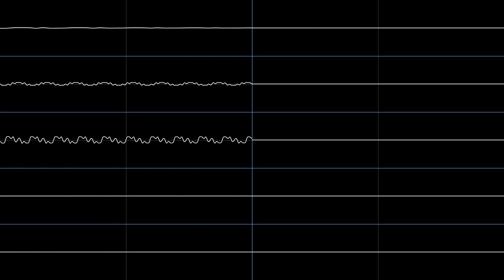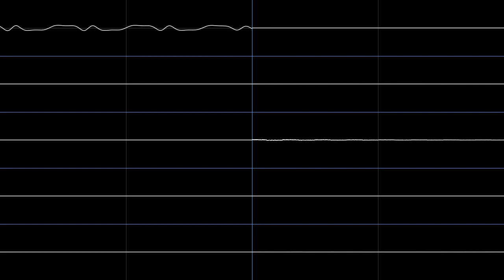MediaRavenEditor2023 /R - Wacky Looking Dance {YM3526}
This is a comeback video,.